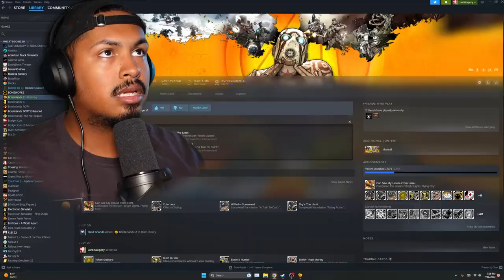Most Creative Developers Ever!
This is part 8 of my borderlands gameplay all side missions today and I'll be back tomorrow with more borderlands 2